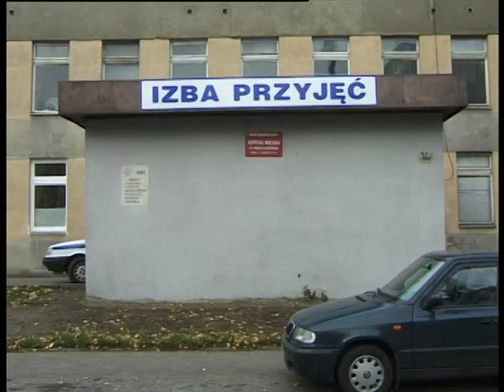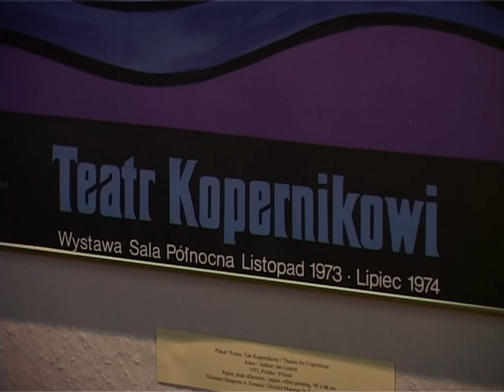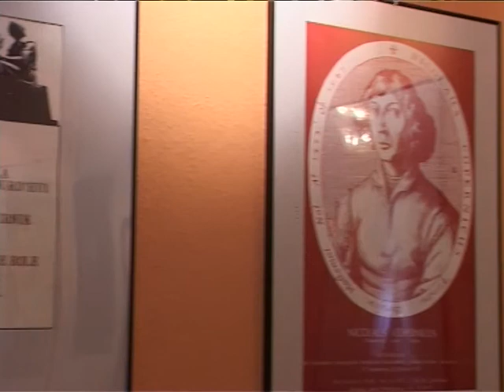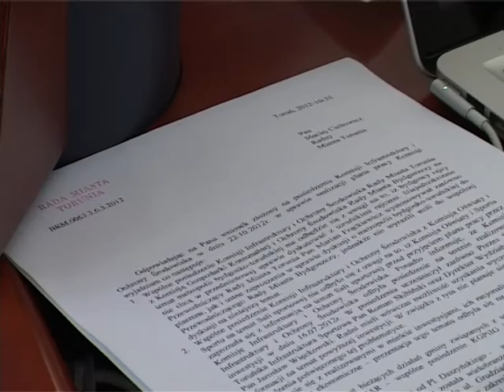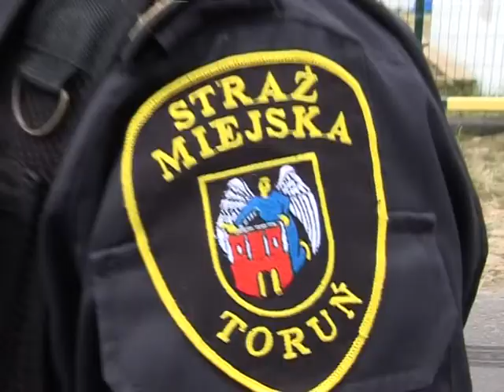TMI News 15 02 2013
Toruński Magazyn Informacyjny jest programem lokalnym, nadawanym w Toruniu, w sieci Petrus Polska od poniedziałku do piątku o 9.45, 14.45 i 20.00 (Wydanie Główne). Zapraszamy!!!